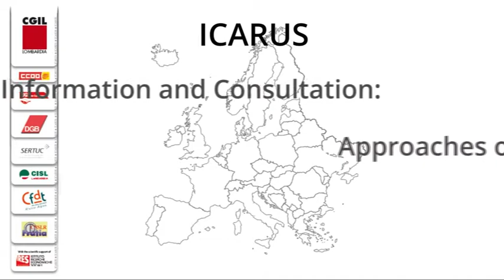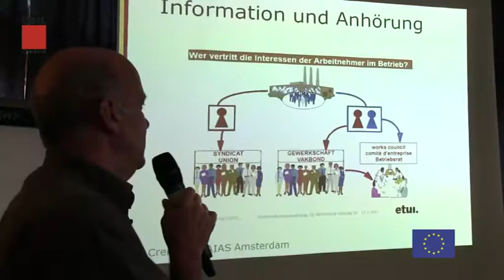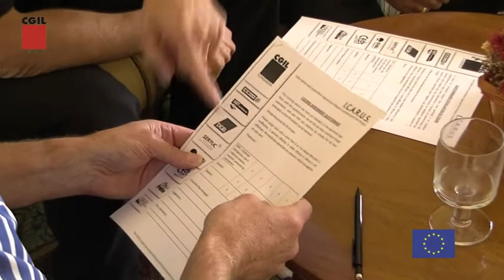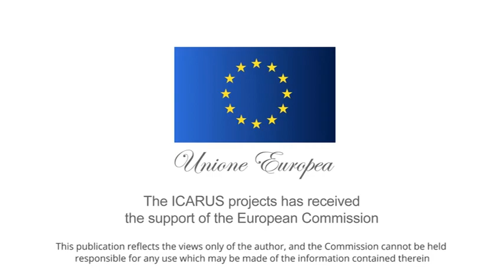I.C.A.R.U.S. Project, VideoClip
Dal 1 al 3 ottobre 2012 ad Ispra, sul lago Maggiore, si è svolto un seminario di formazione sui Comitati Aziendali Europei e sull'azione sindacale nelle imprese multinazionali. Il seminario promosso e organizzato da CGIL Lombardia, ha coinvolto delegati CAE, funzionari sindacali e rappresentanti dei lavoratori a livello aziendale provenienti da 8 organizzazioni sindacali europee, nell'ambito del progetto I.C.A.R.U.S. per il dialogo sociale. Il programma del seminario, ha messo tra i suoi obiettivi quello di sviluppare e di mettere in rete buone pratiche di azione sindacale a livello transnazionale. - Video realizzato da Rahel Sereke.